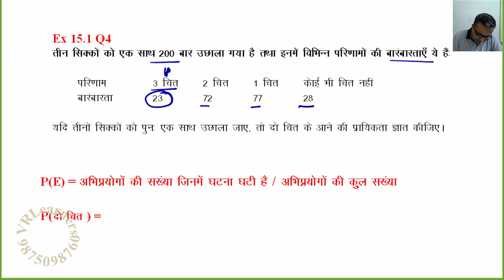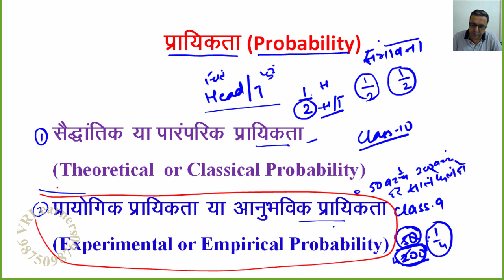Class 9 Maths Chapter 15 Probability (प्रायिकता) Ex 15.1 Q4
This Video includes basic concepts of Chapter 15 Maths 9th class (NCERT book in Hindi).  Probability (प्रायिकता).Sol of Imp & Tricky Q from NCERT Chapter 15 (Ex 15.1) & others. Suitable for CBSE, ICSE, RBSE, Bihar, Gujarat, Haryana, HP,  MP, Maharashtra, UP, Uttarakhand Board (2019-20)